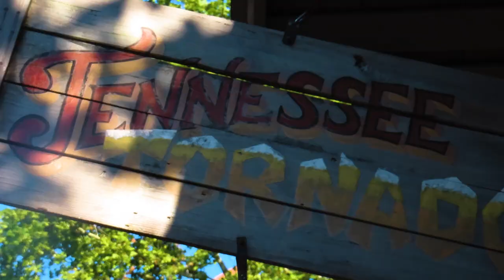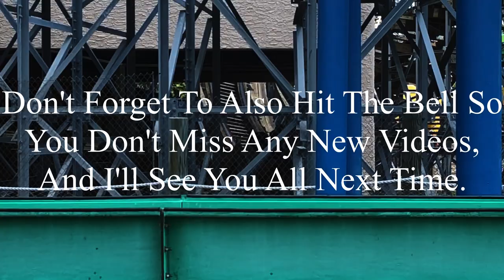Tennessee Tornado Dollywood 2023 Offride (No Copyright)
If there’s anyone that’s watching this, and needs footage of Tennessee Tornado, I’m totally okay with you using it. But, if you do decide to use some of this footage, all I ask is that you credit me in the description below the video. I’m not someone who’s overprotective of their content, so if you want to use it, go for it. Just please make sure to credit me.